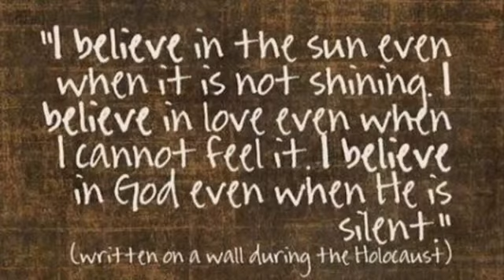World At War News